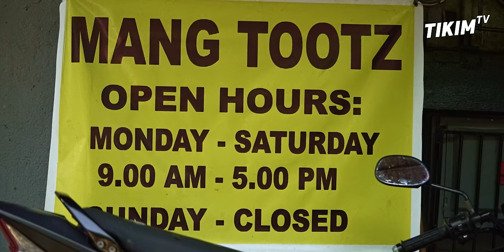KING of BANANA RHUMA | MANG TOOTZ Story | Manila Street Food Icon | TIKIM TV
Banana Rhum-a Filipino Street Food Icon, Created by Mang Tootz. Pagsinabing UST University of Santo Tomas, Hindi pwedeng hindi mababangit si Mang Tootz, Na feature na siya mula sa iban ibang sikat na Food Vlogger Mark Weins, Erwan Heussaff, Gumawa nadin ang How to Cook Banana Rhuma Inspired kay Mang Tootz, ang ibang youtuber gaya ni Ninong Ry at Kahit mga sikat na TV station gaya ng Kapuso mo Jessica Soho, Unang HIrit, Pera Paraan, My Puhunan, at Pinas Sarap na Feature nadin sila. Alamin ang Kwento sa likod ng Inspisration sa pag discover ng Kakaibang Turon na ito.